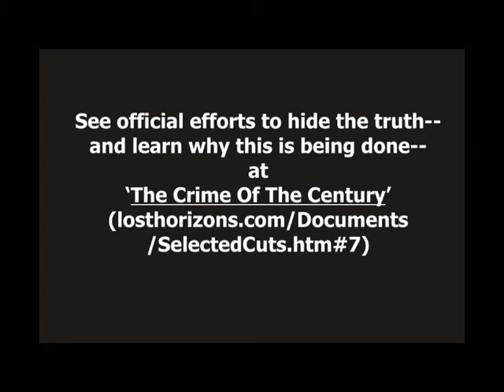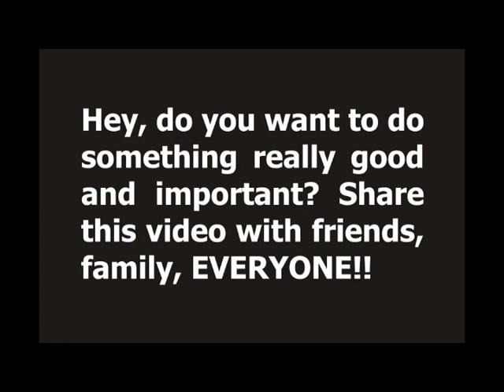True American Glenn Tanis Talks About Government Lies And Cracking the Code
Glenn Tanis, real American liberty-loving and rule-of-law-respecting grown-up, reveals the truth about the book 'Cracking the Code- The Fascinating Truth About Taxation In America', and about deliberate government lies intended to mislead others about the individual-empowering, state-restraining information in that book.